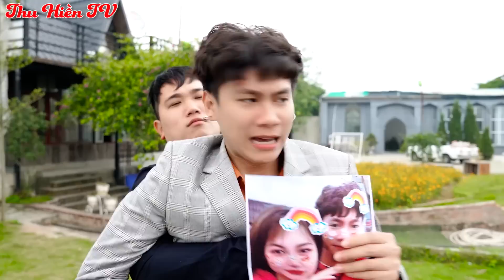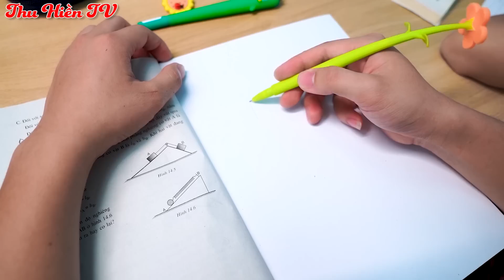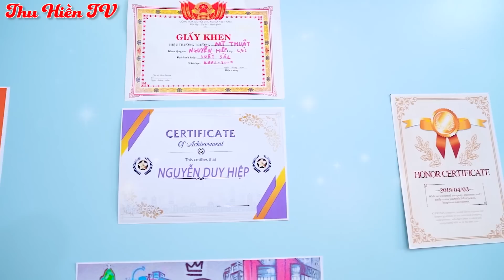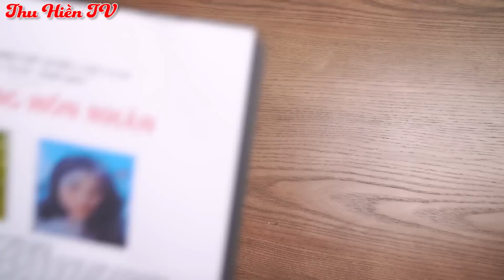CÔ DÂU MẤT TRÍ NHỚ | Tình Yêu Đôi Lứa 💕 Tổng Hợp Phim Cổ tích Đời thực Hay Nhất 💕 Thu Hiền TV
Xem thêm:
► Kênh Thu Hiền TV:
Lưu ý:
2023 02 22 T2LOR Tri Thuy thanh giang trangTV